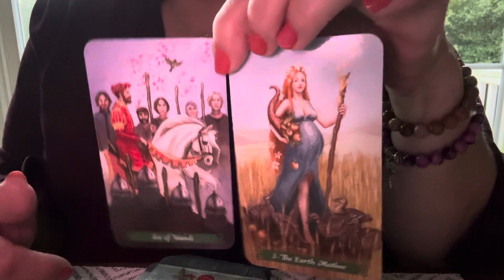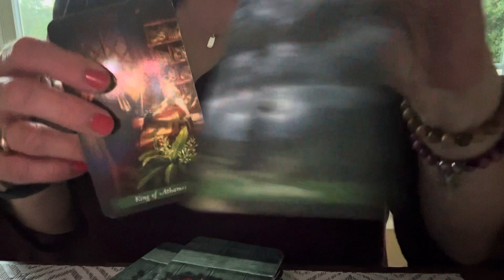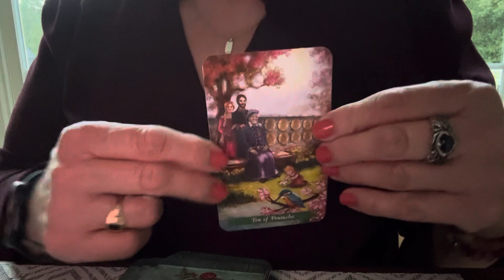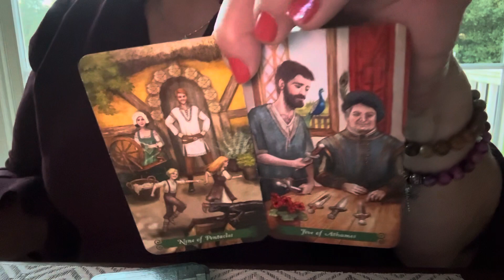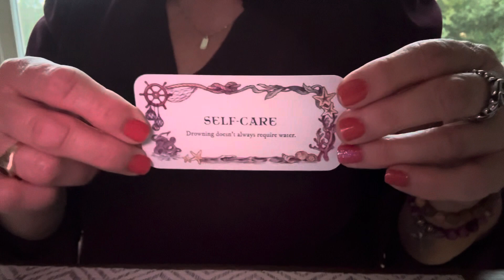Scorpio ♏️ Watch Where You Step! What You Need To Know The Week of September 18, 2023